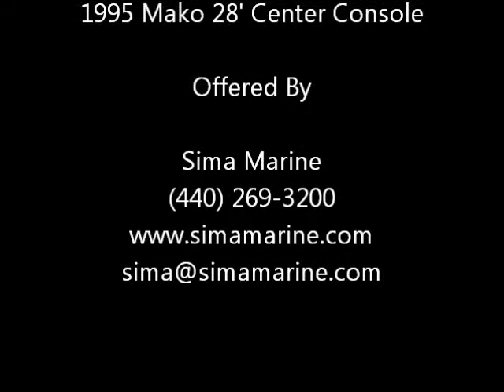1995 Mako 28' Center Console by Sima Marine T225 Mercs Tandum Trailer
Sima Marine
200 Forest Drive
East Lake, OH 44095